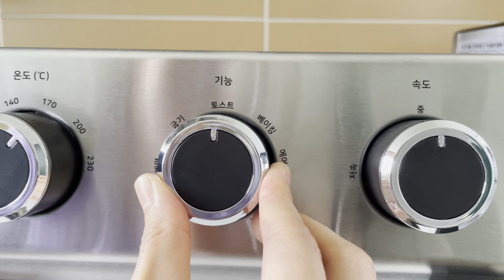SUB) 7가지의 베이킹소다 활용팁ㅣBaking Soda Tips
베이킹 소다를 이용해 일상생활에 활용할 수 있는 팁은
100가지가 된다고 해요!

수많은 방법 중 제가 사용하는 방법 7가지를 공유해요 :)
Tips on how to use baking soda in your daily life
There are said to be 100!

Among the many methods, I will share 7 methods that I use :)